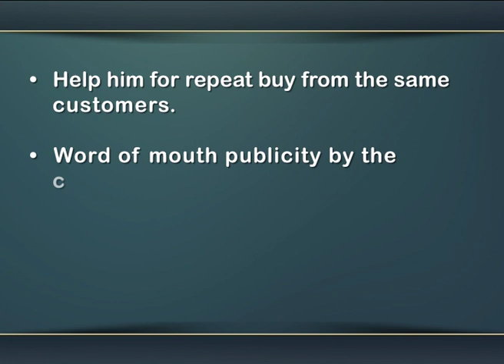Ethics and Personal Selling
Subject: B. A. Business Management
Course Name: